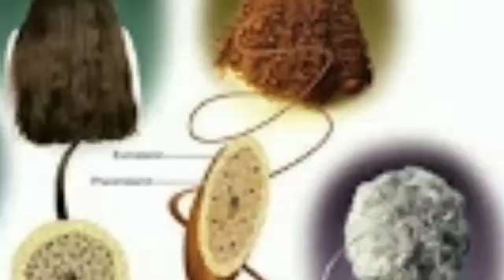നമ്മുടെ മുടി നരയ്ക്കുന്നത് എന്തുകൊണ്ട്?|hair features| Hair Explained| malayallam